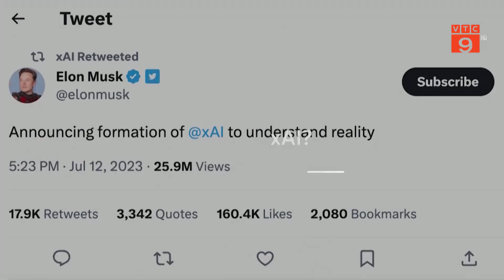ELON MUSK RA MẮT CÔNG TY KHỞI NGHIỆP CẠNH TRANH VỚI OPENAI | VTC9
VTC9 | ELON MUSK RA MẮT CÔNG TY KHỞI NGHIỆP CẠNH TRANH VỚI OPENAI